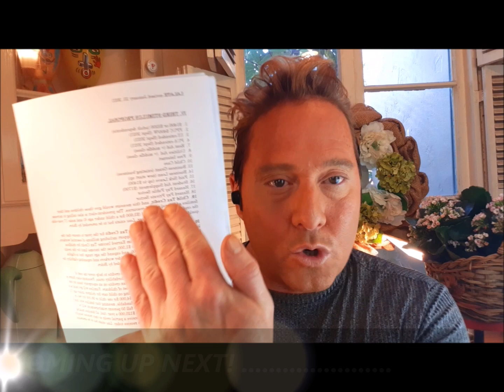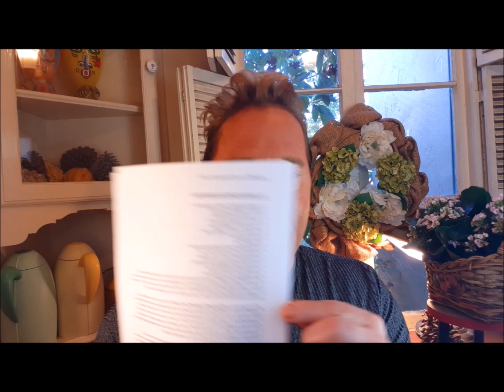Third Stimulus Check BILL BATTLE!! $2,000 THIRD STIMULUS CHECK PACKAGE UPDATE | AFTERNOONS LALATE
🌊 AFTERNOONS LALATE 🌊  GREAT NEWS  - JANUARY 24 2021:   Second Stimulus Check & Second Stimulus Check Update 2020 | Third Stimulus Check & Third Stimulus Check Update 2021 | $10,000 EIDL GRANT CARES ACT 2020 | $2,000 CASH ACT 2020 | $2400 SSI SSDI SA VA RB Bill 2021 | $10,000 Student Loan Debt Forgiveness Bill 2021 | National and Sports News 2021 | Also covered: PUA, FPUC, LWA, EIDL, UI, Hazard Pay

TV Schedule:
📺 EARLY MORNINGS LALATE (3-4 AM) (all times PST)
📺 MORNINGS LALATE (8:30 AM)
📺 HOME LALATE (12 NOON)
📺 AFTERNOONS LALATE (3:30 - 5:30 PM)
📺 EVENINGS LALATE (6-8 PM)
📺 OVERNIGHT LALATE (10 PM- 2 AM)

0:00    Intro:  Stimulus Check
1:00 SECOND STIMULUS CHECK
2:00 THIRD STIMULUS CHECK
3:00 $2,000 STIMULUS CHECK